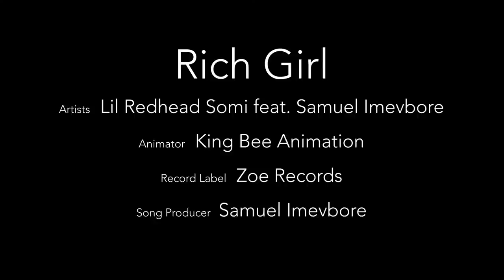Lil Redhead Somi - Rich Girl (Animation Video)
Lil Redhead Somi - Remixes and Music Videos album is available on all the digital platforms,